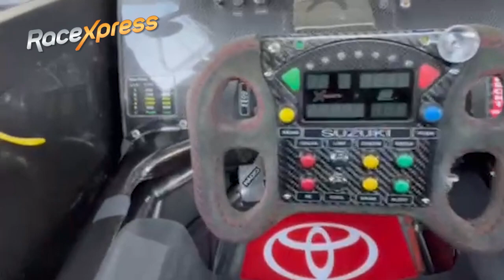Jeroen Bleekemolen vlogt vanuit Stock Car Brasil op Interlagos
Jeroen Bleekemolen rijdt dit weekend in de Stock Car Brasil op het circuit van Interlagos. Er doen veel grote Braziliaanse namen mee op het legendarische circuit. Zo komt Bleekemolen onder meer Rubens Barrichello en Felipe Massa tegen. Bleekemolen is een van de weinige niet-Brazilianen aan de start. Vanuit de pitbox geeft onze landgenoot een kijkje achter de schermen bij de Braziliaanse Stock Car.